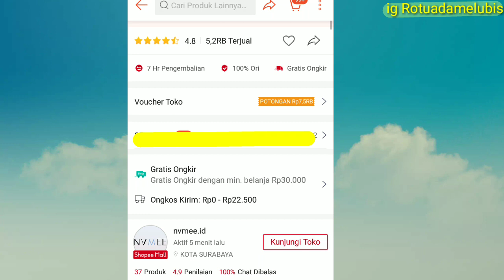Review Jujur Catok Harga 100 ribu/Shoope Haul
Shoope atau aplikasi belanja lainnya sudah gak asing lagi untuk saat ini, banyak orang yang memilih belanja online dibanding dengan belanja oline, keuntungannya selain harga lebih murah, juga bebas pilih2 barang dan bahkan gratis ongkir saat barang udah dikirim sampai rumah kita, tapi tak sedikit juga yang mengalami penipuan saat belanja online. divideo sebelumnya aku udah ngebahas mengenai hal-hal yang perlu diperhatikan saat belanja online, nah di video ini adalah realisasi dari hal-hal itu, aku Shoope Haul dan Review Alat Catok dengan harga murah, jadi ketika semua hal2 itu kita perhatikan maka akan tipis kemungkinan ditipu, jadi buat kamu jangan lupa terus saksikan video aku ya guys. terimakasihhhh,